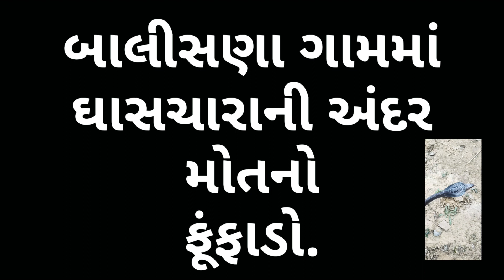ગરમી ની શરૂઆત માં જ કોબ્રા ને રેસ્કયુ કર્યો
પ્લીઝ મીત્રો ઝેરી જાનવરો ને મારશો નહિ.
ફક્ત એક કોલ કરો. ૯૭૨૬૨૯૪૪૧૫.૭૩૮૩૬૭૨૯૪૨.
બાલીસણા. પ્રાંતિજ. (ગુજરાત)